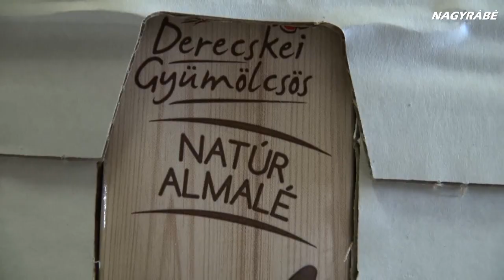Óvintézkedések a Koronavírus ellen Nagyrábén